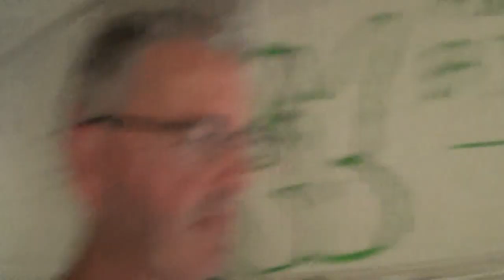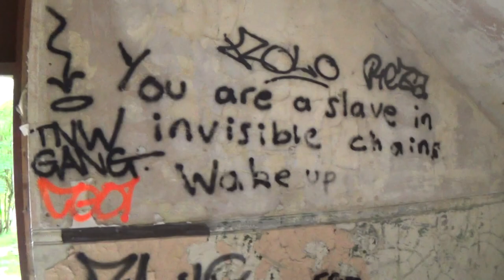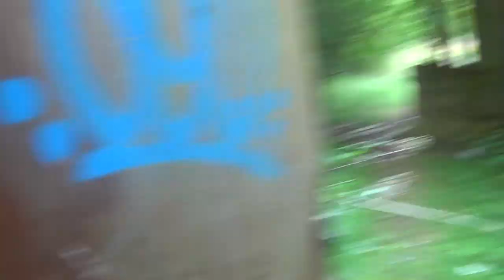Exploring an Abandoned Military Base (for Music Video Location)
Exploring a location for next music video